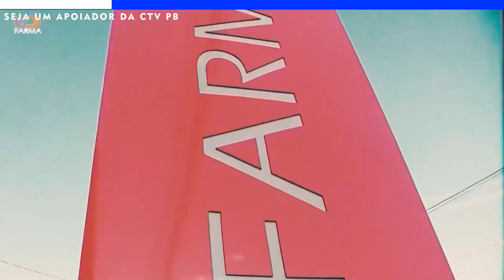Vicinius Jr sofre preconceito, fomos saber o que as pessoas acham desse tipo de atitude